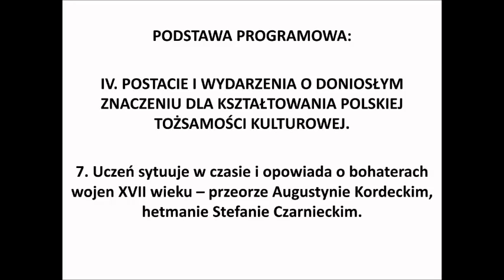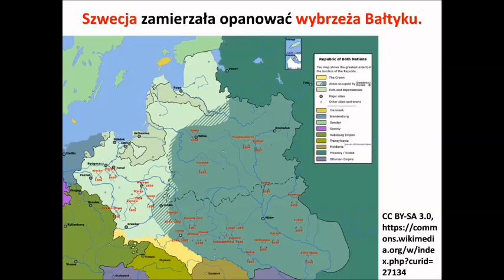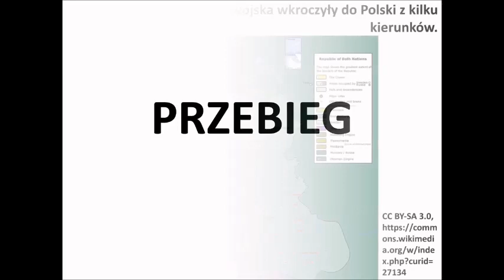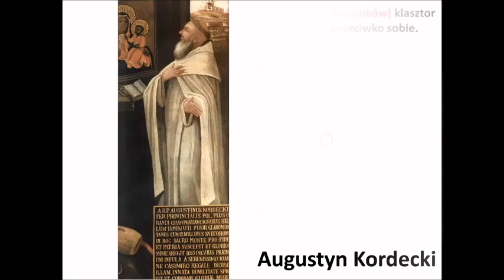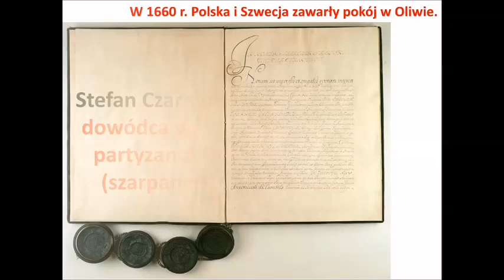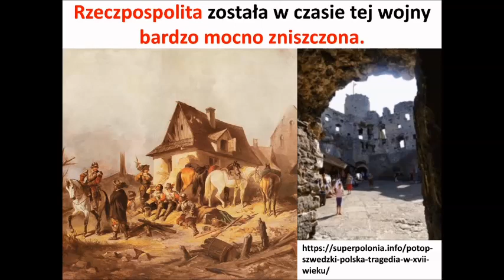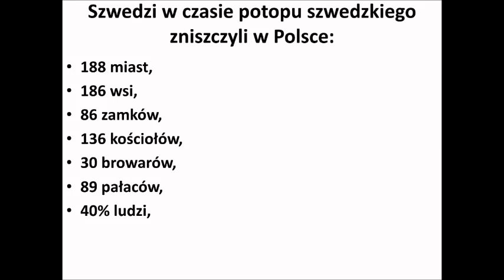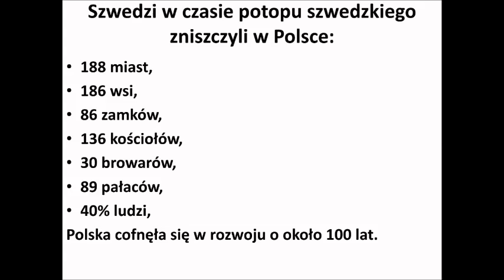Klasa 4 Potop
HoH - Historyk o Historii
Historia i wos w przystępnej formie...i tylko to co powinieneś wiedzieć według podstawy programowej.

Partnerzy odcinka:
Plus Edukacja: